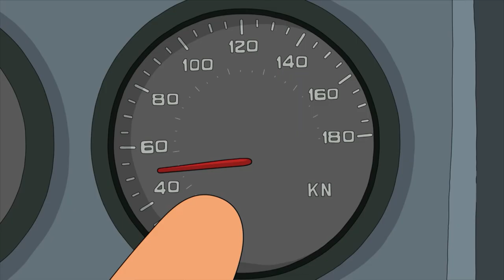Linda's Flying Lesson With Up Skirt Kurt | Bob's Burgers | Comedy Central UK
Linda's flying lesson with known lothario Kurt doesn't go to plan.